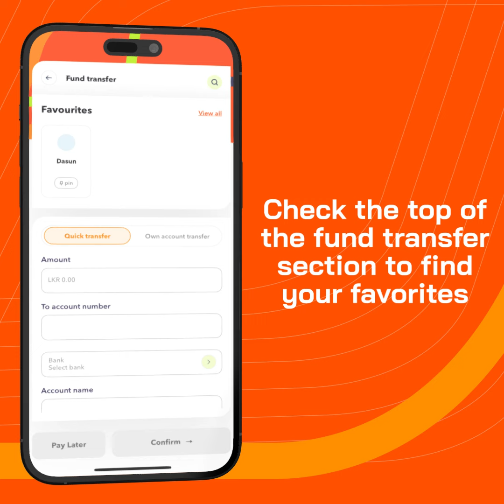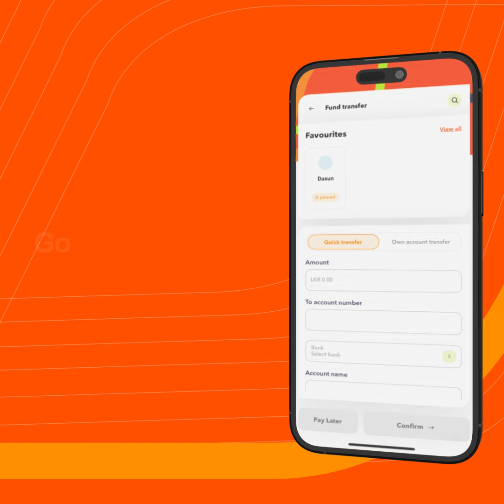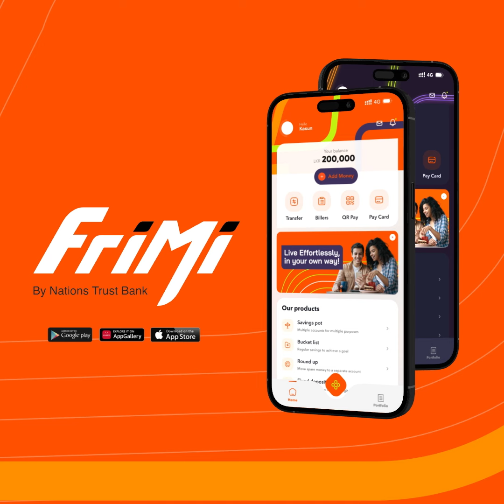FriMi Fund Transfers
The most effortless way to transfer funds to any bank with just a few steps!